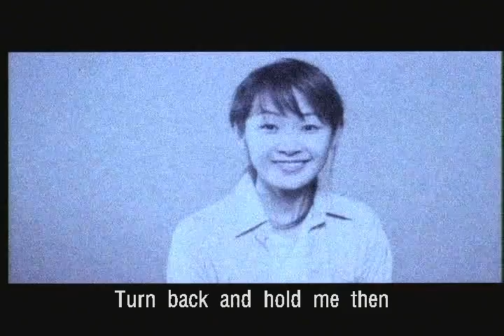Kim Bum Soo - A Promise (김범수) (Missing You Dvd's Set) (Eng Sub)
This is Korean Beautiful Love Song Music Video  A Promise - Kim Bum Soo (김범수) with English Sub also. From Missing You Dvd's Set (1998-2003) Disc #1-5 I hope you like this video. This song very touching song is about when 2 people like so much. Then she calls him out of the blue saying. She tells him I'm getting marry tomorrow. She ask him come to meet her for last time. But, he never get to see her awhile she waits.

A Promise
Phone:  Hello (him)
Phone:  It's me I'm getting married tomorrow (her)
Phone: Can I see you for the last time? (Her)

I wonder if you are happy. ? Still
Love was always about choices
After letting you go
for a different reason
I consoled myself by saying
that the tears in my eyes
are merely raindrops
The reason I let you go
despite my love
Was your reality
that wouldn't allow any promises
You are the only one
I would ever love
But we would live on
you with a wound and I with tears
I can live only with that
Only with the love deep inside
and only your name
Don't mind if it's too late
There would always
be a place for you
Turn back and hold me then
Sometimes when I can't stand
the loneliness
And get drunk as I look for you
I float my deep love
On the wind and the rain
Your promise of return
There would always be a place for you
I'd get everything ready for you
So that you can come back to me
and rest.
So that you can rest
I love you
I love you. love you...love you
I can live with that

Kim Bum Soo